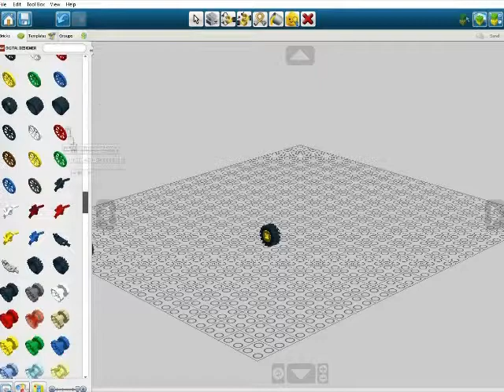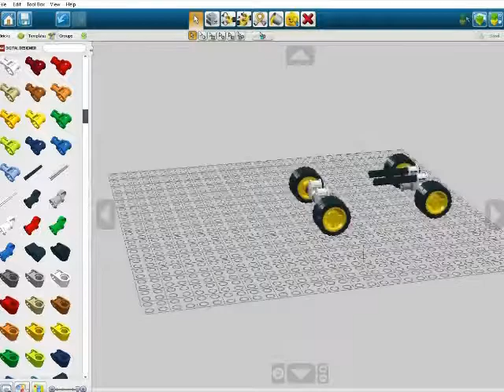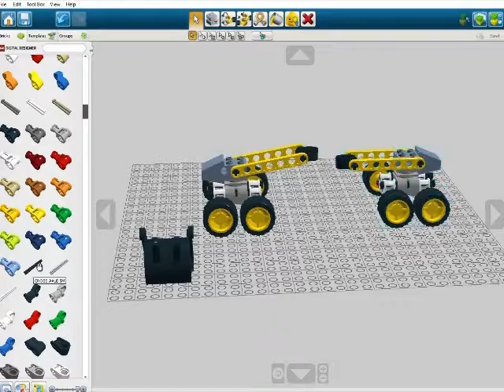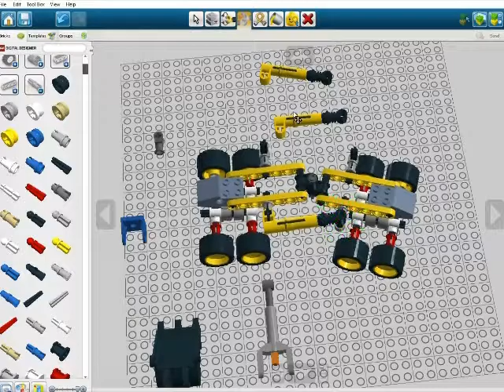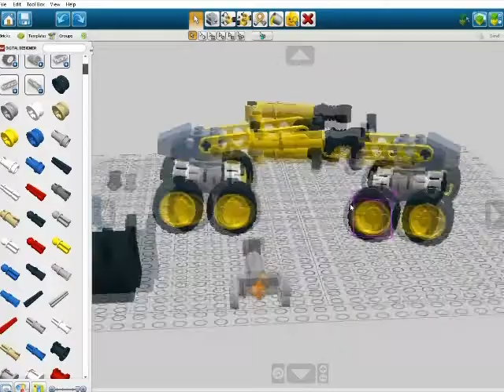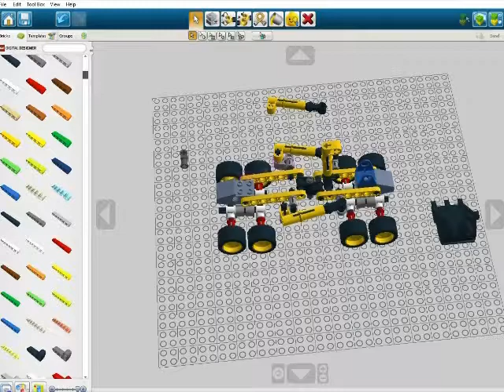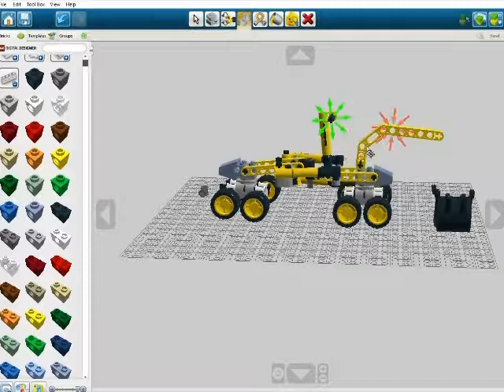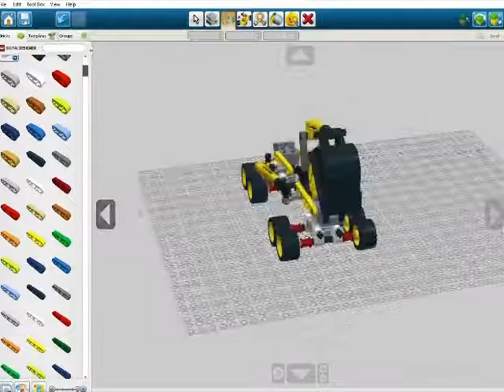Робота у додатку Lego digital designer